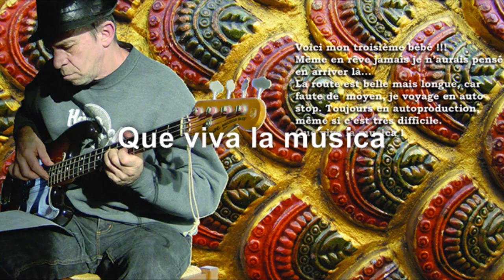C'est ma vie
Album "Le Mauvais Garçon" -
Paroles-musique -intérprètation : LITO